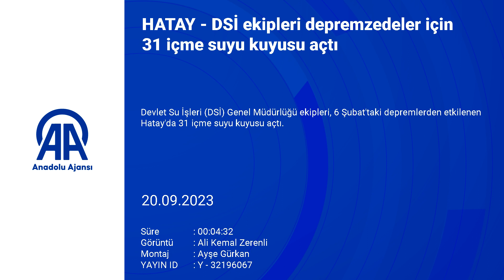DSİ Ekipleri Hatay'da Depremzedeler İçin 31 İçme Suyu Kuyusu Açtı